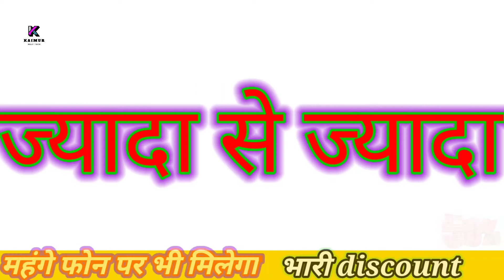Best deals on Flipkart big billion day 2020 😁 best smart TV deals on Flipkart BBD 😁deals on Amazon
Namaskar dosto ...

मैं संतोष गुप्ता हमारी चैनल यूट्यूब कैमूर help tech पर  आपका हार्दिक दिल से स्वागत  है

दोस्तों मैंने इस वीडियो में आप लोगों को यही बताया है कि festive ka season shuru hone wala hai बहुत ही सारी कंपनियां अपना अपना प्रोडक्ट बेचने की फिराक में
दोस्तों 16 अक्टूबर से फ्लिपकार्ट अमेजॉन स्नैपडील पर
खरीदारी का मेला लगने वाला है
चुकी करो ना  काल की स्थिति में बहुत सारी कंपनियां अपनी सारी प्रोडक्ट नहीं बेच  पाई
और लोग भी करो ना काल की स्थिति में घर से बाहर निकले ही नहीं है ऐसे में कंपनियों का बिक्री कहां से होगा
दोस्तों 16 अक्टूबर से Flipkart Amazon Snapdeal par khatari Ka Mela lagne wala hai उसमें बहुत सारी कंपनियां जैसे सैमसंग एप्पल Vivo  ओप्पो और सारी कंपनियां 50% छूट देने वाली है  ऐसे में आप चाहे तो मौका पर चौका मार सकते

Big billion day sale : Flipkart offer link